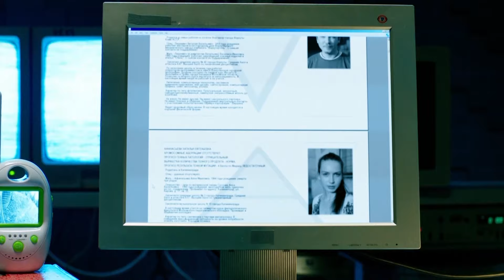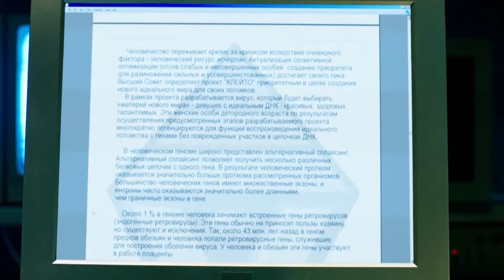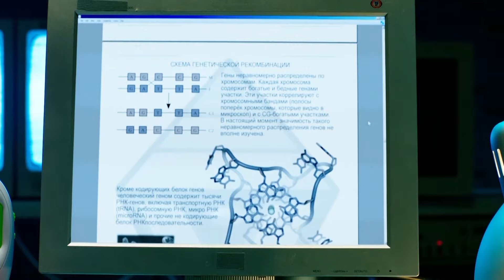The Day After | Episode 8 | Zombie movie, Horror, Action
Episode Eight. Season One.

On the street, Marina is shot with an ampoule of sleeping pills. She wakes up in Glotov's laboratory. Marina recognizes her boyfriend Petya as Glotov's assistant. Sasha finds out that they were locked in a bunker for the implementation of the secret project. Ira does not believe that Radomsky is conducting experiments on humans…